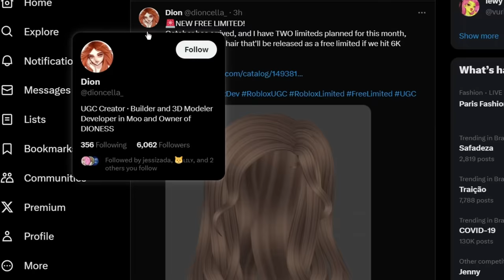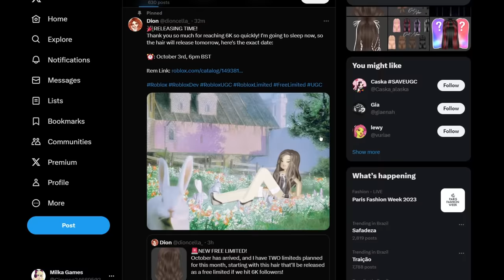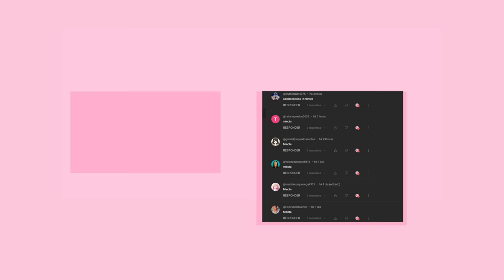COMO PEGAR 3 CABELO DE GRAÇA NO ROBLOX! (EVENTO ) COM 3 CABELO LIMITED GRÁTIS!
Hoje vou mostrar os novo cabelos grátis do roblox do evento da BlackPink,e como pegar itens Limiteds grátis no roblox em 2023 atualizado.mais  emotes gratis no roblox!